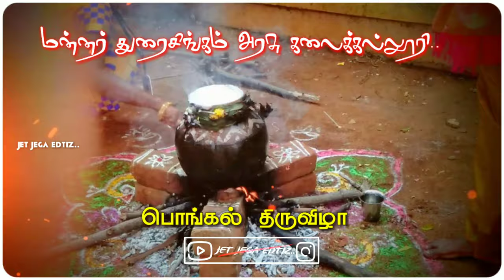Rdm college pongal celebration video|| Sivangai seemai college status video|| Tn 63 sivangai seemai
Me

Chennal

||JET JEGA EDTIZ ||